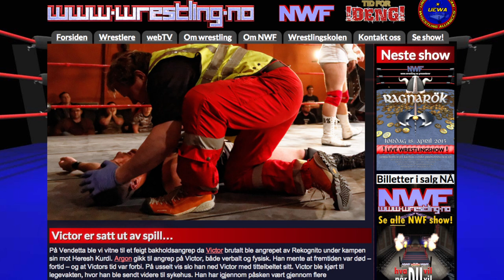Reisen til Heresh Kurdi i Norges Wrestlingforbund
På Lørdag skal Heresh Kurdi wrestle mot T-Jay på NWF Ragnarok: Mesternes Slag. Før den kampen hadde Heresh Kurdi dette å si om sin tid som wrestler i NWF så langt.

Redigert av Ole Kristian Ringdal Solheim og filmet av Ramin Tirna.